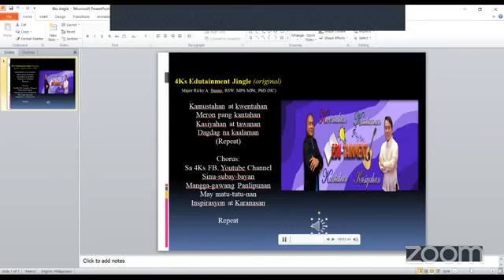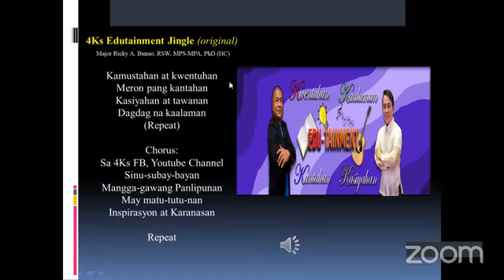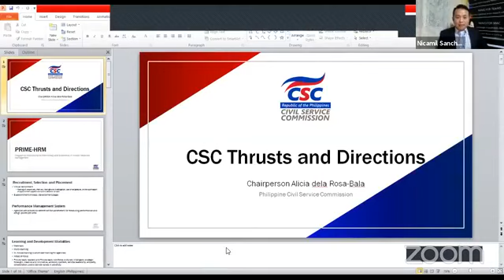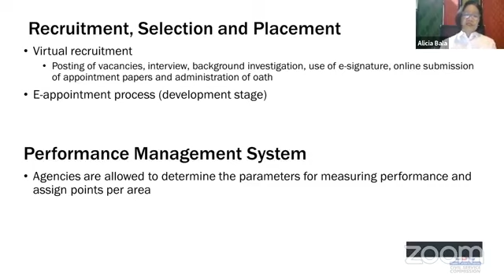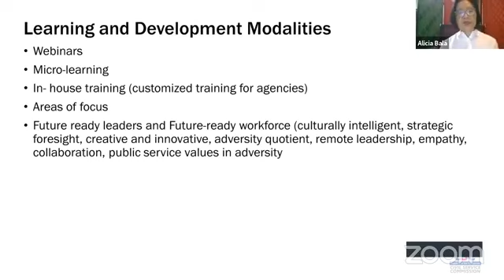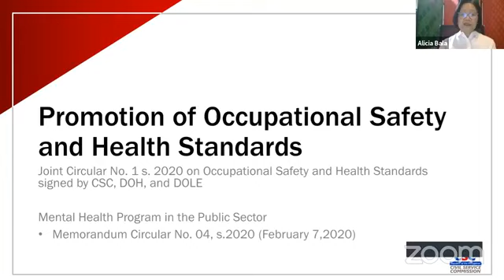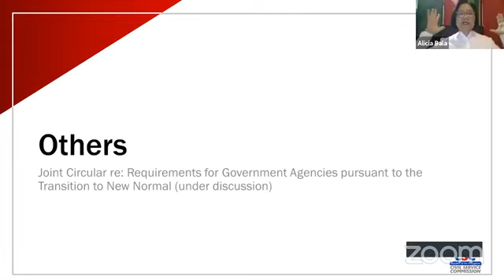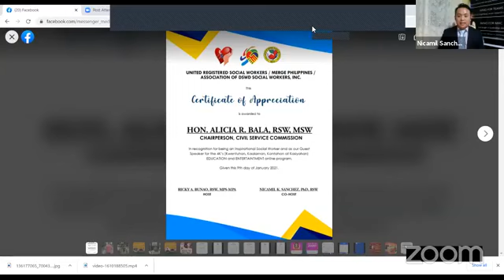4Ks Inspiring RSW series 17 with CSC Chairperson Alicia R. Bala